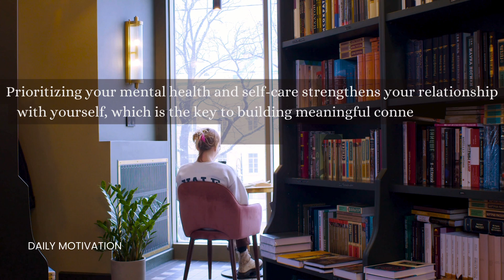Atam Suraksha ! Self Care Mental Health ! Self Love !